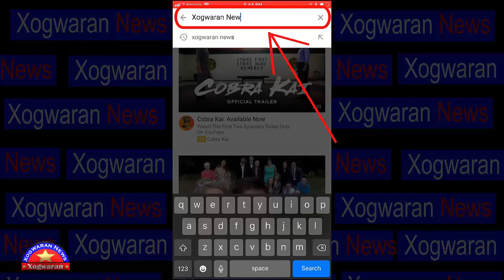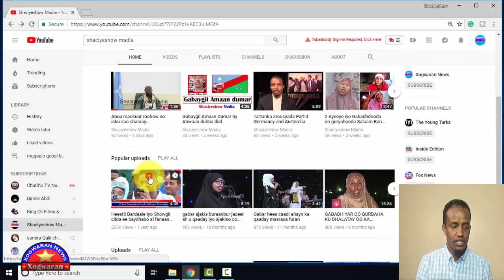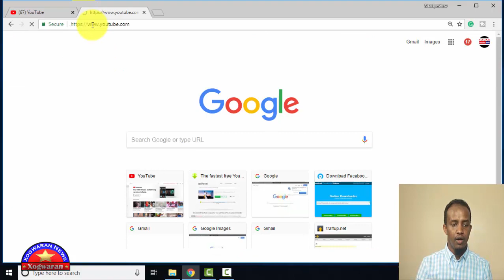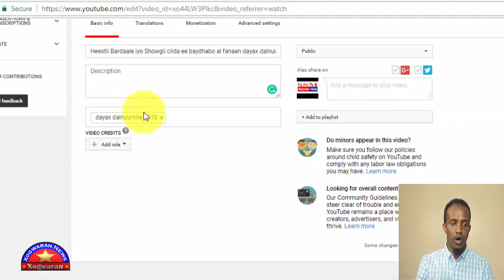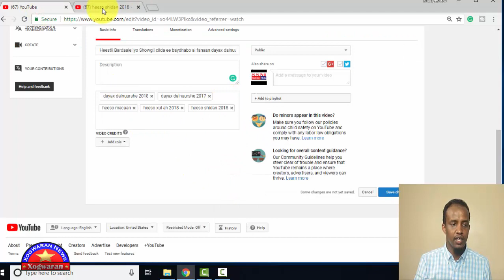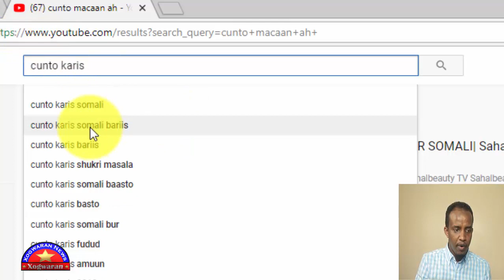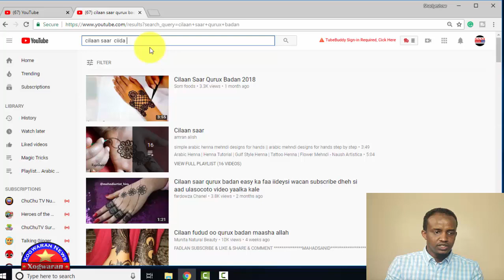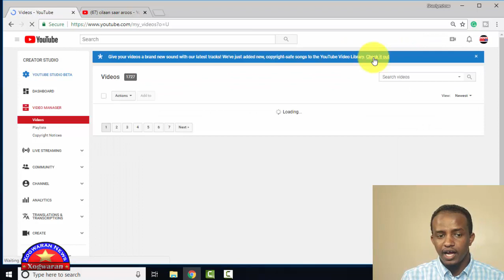Sida dad badan kuugu daawan karaan youtube kaaga daqiiqada ka dib